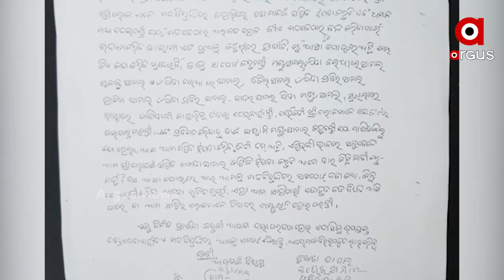ଚୋରା ମଦ କାରବାରକୁ ବିରୋଧ କରିବା ପଡ଼ିଲା ମହଙ୍ଗା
ମଦ ବିରୋଧରେ ସ୍ବର ଉଠାଇବାରୁ ସରୋଜଙ୍କୁ ହତ୍ୟା । ଚୌଦ୍ବାର ଅଞ୍ଚଳରେ ମାତିଲେ ମଦ ମାଫିଆ । ଥାନାରେ ଏତଲା ଦେବାରୁ ଟାଙ୍ଗିଆ ଓ କଟୁରୀରେ ହାଣି ହତ୍ୟା ଅଭିଯୋଗ । ବାରମ୍ବାର ଅଭିଯୋଗ ପରେ କାର୍ଯ୍ୟାନୁଷ୍ଠାନ ବଦଳରେ ଚୁପ ବସିଥିଲା ପୋଲିସ .